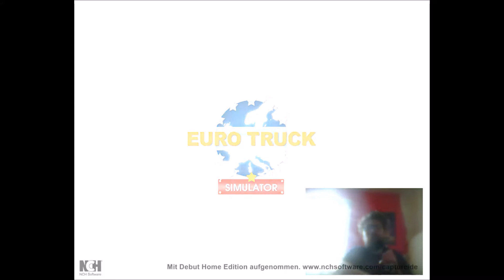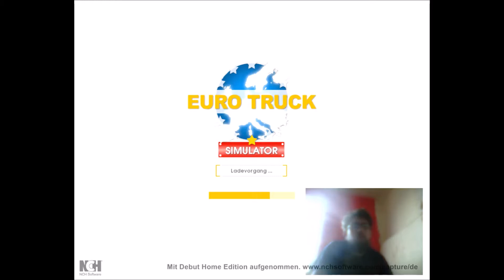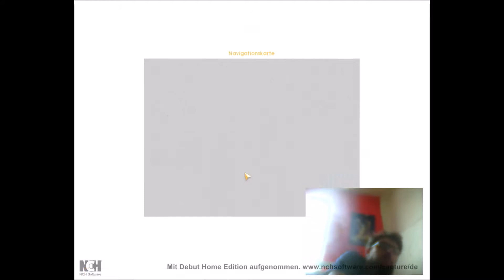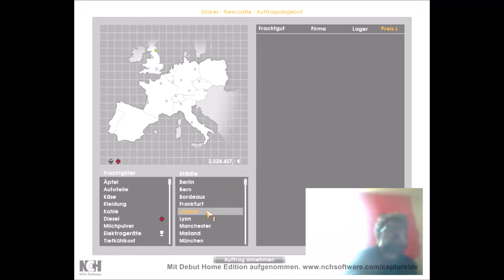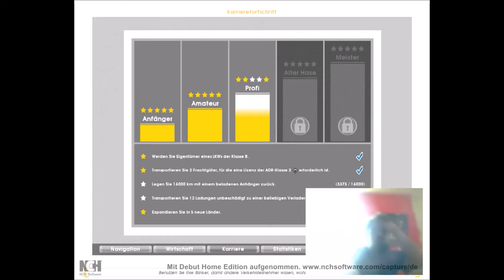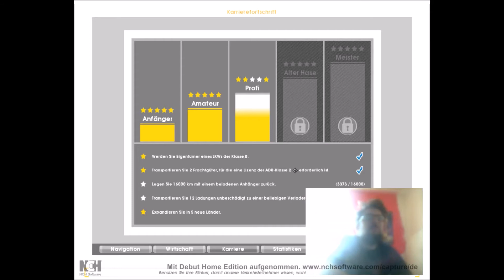Let´s Play Euro Truck Simulator Teil 12